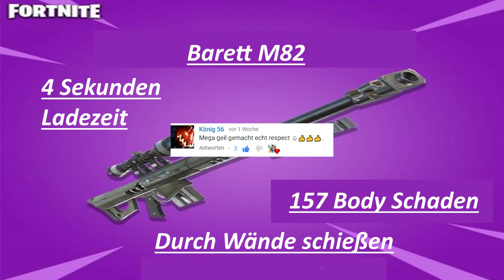*NEU* SCHWERES SCHARFSCHÜTZENGEWEHR - Fortnite Battle Royale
Heute zeige ich euch eine neue Waffe in Fortnite!!!

Download Link für iOS :
Download Link für Android :